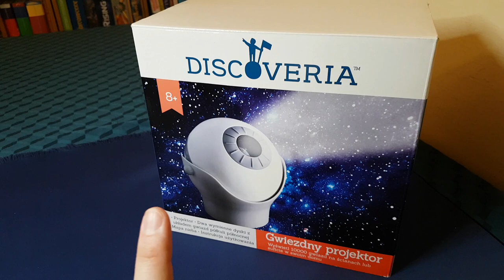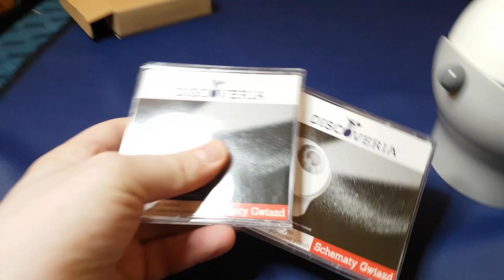Planetarium Projector [Thursday Reviews]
My review of the Galaxy Planetarium Projector by Science Kidz / Edu-Toys / Kosmos / Discoveria (depending on region - they're all the same product)

Perfect either for a romantic setting or as an educational toy.

Check in every Tuesday for a less-well-known gem of children's/folk literature.
Check in every Thursday for a review of something beautiful, interesting and/or fun (preferably all three!)
Check in every Saturday for some spiritual musings on esoteric topics.